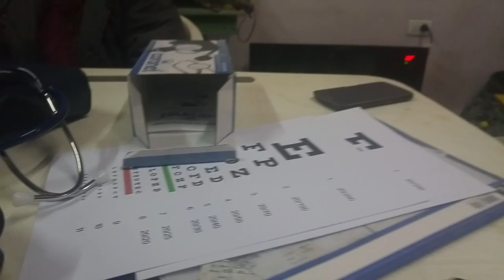Capacitación de Promotores de salud de Malvinas Argentinas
APCS. Capacitación de Promotores de salud de Malvinas Argentinas
El encuentro se realizó en el local del Grupo Jauretche/CTA, en Grand Bourg y apunta a la familiarización de los elementos utilizados en los operativos de salud.
La charla estuvo a cargo del Profesor Daniel Santillán, uno de los responsables del equipo de capacitación de la agrupación.